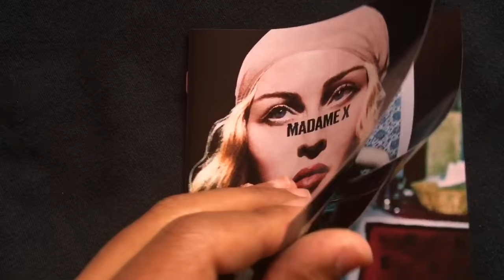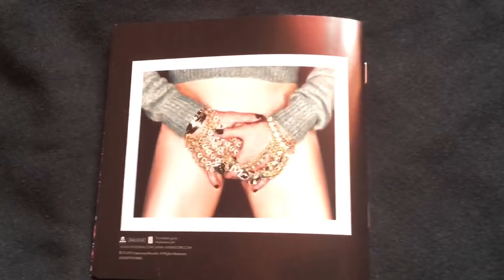Madonna - Madame X HMV / Target / FNAC Edition CD Unboxing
Unboxing the HMV / Target / FNAC edition of Madame X by Madonna